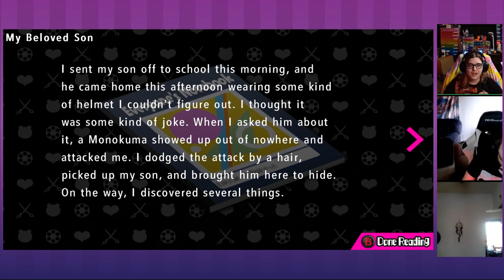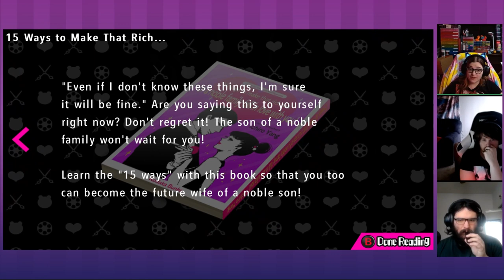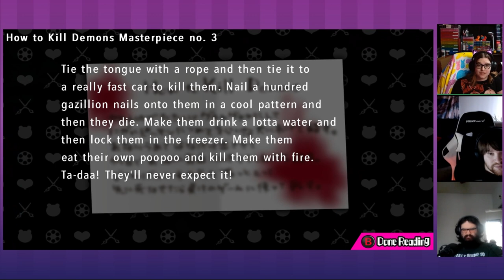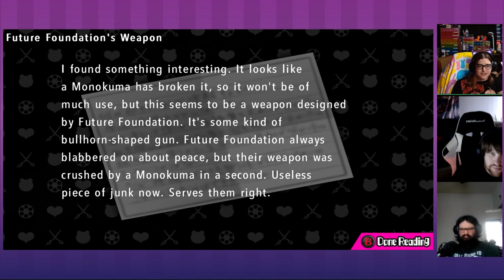Back To The Sewer! - Danganronpa Ultra Despair Girls Ep22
- SOCIAL LINKS -
Youtubes